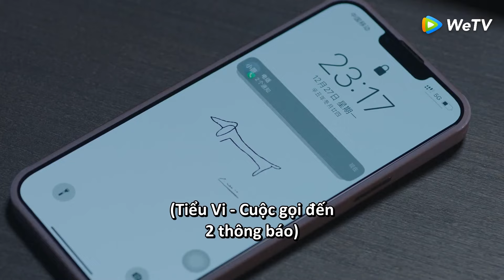[VIETSUB] Cua Lại Vợ Cũ - Tập 2 | TOP Phim Ngôn Tình Chuyển Thể HOT năm 2022 | WeTV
🔆PHIM ĐIỆN ẢNH THUYẾT MINH: Cá Sấu Khát Máu (The Blood Alligator)
🔆PHIM ĐIỆN ẢNH THUYẾT MINH: Tuyệt Thế Chiến Hồn (The Soul Of A Warrior)